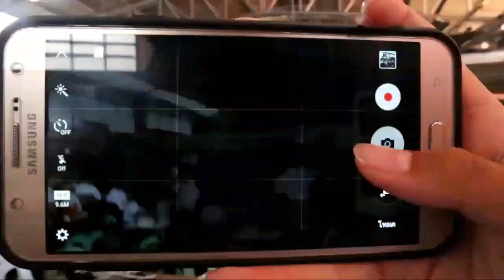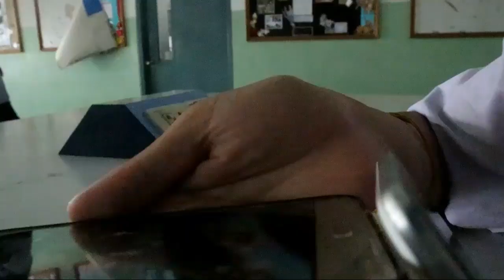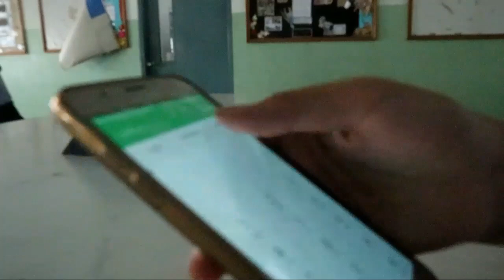*แกล้งเพื่อน* เมื่อเพื่อนฝากโทรศัพท์ไว้ที่ผม l ตั้มวรวิช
เมื่อเพื่อนฝากโทรศัพท์ไว้ที่ผม l ตั้มวรวิช

คลิปนี้เป็นคลิปรวมแกล้ง คือ แกล้งหลายแบบครับ วันนี้ผมจะแกล้งแบบไหนกันบ้าง ไปชมกัน